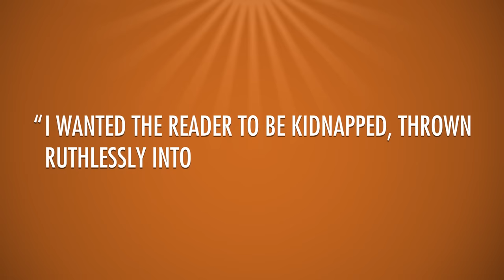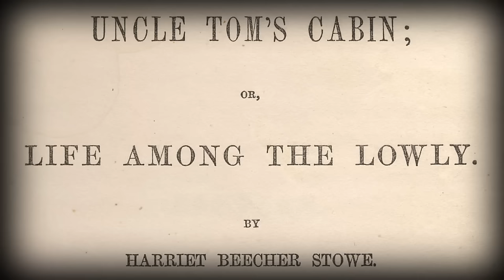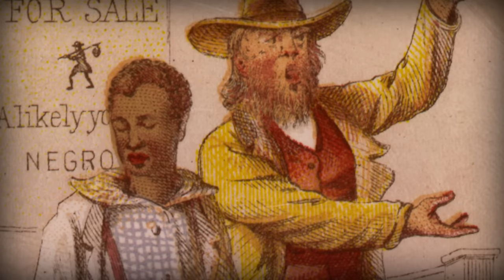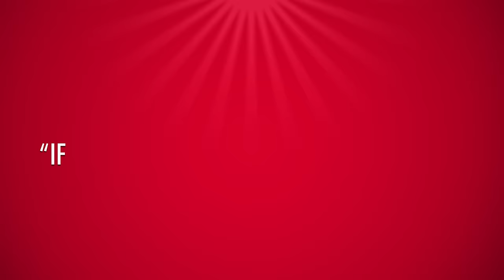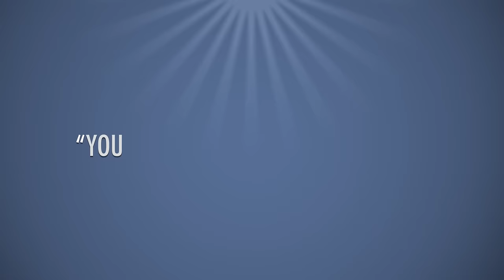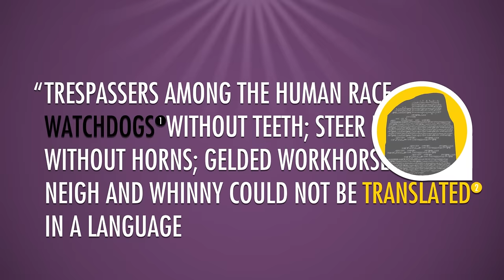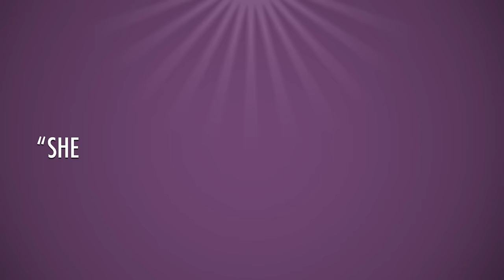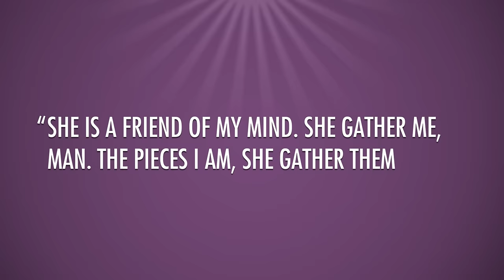Slavery, Ghosts, and Beloved: Crash Course Literature 214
In which John Green teaches you about Beloved by Toni Morrison. I'll warn you upfront, this book is something of a downer. That's because it deals with subjects like slavery, the death of a child, a potential haunting, and a bunch of other sad stuff. John will talk about Beloved in relation to slavery, and how that terrible institution affected individuals, families, and all of American culture in the years surrounding the Civil War. We will also not be getting into whether or not Beloved was a ghost because it really has no bearing on what the book has to say. Also, as usual, spoilers abound, so we recommend you read the book before you watch this video!

Want to learn more about Toni Morrison? Check out this episode of Crash Course Black American History